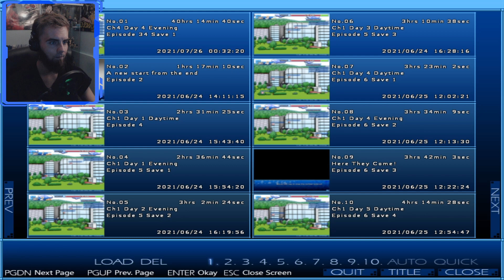Yumina the Ethereal - Saving a cat [Part 34]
Midorishita Yumina is a junior at the prestigious Jinbu Academy. Far from being a model student, Yumina skirts the precarious line between barely passing and failing hard. One day, a young man named Akashima Ayumu transfers into her class. Ayumu claims to have been sent by his father, an eccentric and possibly delusional man who ordered Ayumu to find and protect Yumina, whom he believes will one day save the universe.
Ayumu and Yumina are at odds from the moment they first meet. They bicker endlessly, day after day, until finally Yumina goes too far and starts a fight just before a critical test. Her failure dooms her to repeat the year.
But just when it seems all hope is lost, a mysterious girl named Kurokawa Kirara appears and invites Yumina to run for Student Council President.
According to Kirara, whoever wins an Election War and becomes President will have the power to change any school rule he or she likes. Realizing that this is her only hope of becoming a senior, Yumina agrees to join the race, and drags Ayumu along for the ride!
Thus begins an epic tale of love and friendship in which youthful passions run high and debates shake the foundation of the heavens. Who will emerge victorious!?